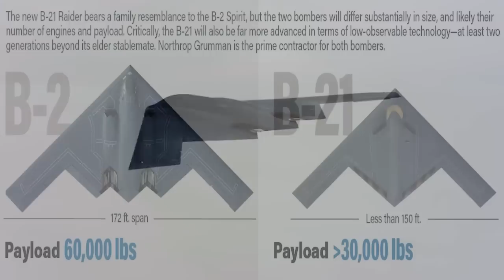Can China shoot down B-21 bomber? The answer is YES and here is why!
Recently, the latest stealth bomber of the United States B21 made its debut. The Secretary of Defense was present in person and made a speech. So can China cope with such a US bomber?
The answer is yes. The B21 is not a new generation bomber. It is one of the symbols of declining American power. The US is not strong enough to contain China militarily and the B21 will not change that.
Here, we start with why the United States developed the B21 in the first place.
First, since the end of World War II, the B21 was the first U. S. strategic bomber program not aimed at a replacement, which doomed it to never reach a game-changing level of sophistication. The US military's advantage over China in this area will shrink.
Second, embarrassingly for the US, the real purpose of the B21 was to control costs, even at the expense of performance requirements. B2 bombers are too expensive and too few in service, and the U. S. military really needs more.  However, for decades, the military industrial interest groups composed of the US politicians and enterprises have continuously treated the US military budget as their cash cow. Almost every major combat platform project, such as the F22, F35 fighter jets and B2 bombers in service, has been seriously overspent and delayed.
This creates a huge contradiction. So, 33 years after the B2's first flight, the U. S. military is left with the B21, which is expected to be much smaller than the B2 and have significantly less payload capacity. This is the only way to satisfy the appetite of interest groups and the need of the military. Some American analysts scoff that politicians are at last making America's military worse than it was ...30 years ago.
China is catching up with the US quickly. China's air defense capabilities, such as various Red Flag air defense missiles and J-20 fighter jets, and long-range strike capabilities, such as various Dongfeng missiles, pose a growing threat to the US military. In this context, the pursuit of low-cost, comparable performance of the B21 bomber, against such a powerful adversary as China, is very awkward.
Let's talk about why the B21 doesn't contain China from a technical point of view.
First of all, we must note that the U. S. is at a stage where it can do nothing about China's long-range strike weapons such as hypersonic missiles and ballistic missiles, this situation cannot be changed by the B21. The various missile defense systems that the United States has spent a lot of money to build can only intercept a small number of traditional ballistic missiles, and cannot defend against the large number of Chinese ballistic and cruise missiles, not to mention the flexible Chinese hypersonic missiles and orbital bombers.
As a result, the US forces have to pull back from the first island chain. Neither the B21, B52 or B2 bombers can stay in bases in Japan, Korea or even Guam for very long. The B21 is also a subsonic aircraft, even from the second island chain to the East Asian coast, it would take several hours. Moreover, the B21 s small carrying capacity exacerbated the problem.
In addition, fighter jets such as the F22 and F35 cannot fly as far as the B21. If the B21 is deployed too far, the B21 may lose the protection of fighter jets. As a result, the U. S. military may have fewer bombers that can operate in East Asian coastal areas in the future despite the B21 program.
Secondly, B21 has not made any breakthrough in stealth capability, flight performance and other aspects, while China's air defense system is changing rapidly, B21's survival in the East Asia theater is worrying. China has deployed a significant number of optical and radar reconnaissance satellites, especially those with real-time reconnaissance capabilities, giving it a degree of ability to track U. S. bombers, making the B21's stealth design less valuable.

The development of China's anti-stealth radar system has also been an embarrassment for the B21. In fact, older long-wave radars can detect stealth aircraft. The problem is that the accuracy is too low. China's solution is to develop a new type of radar with a new algorithm, a new operating system and a high degree of anti-jamming capability, combined with traditional long-wave technology, through a comprehensive approach of systemization, multi-base station technology, coordination and synchronization of multiple radars, and enhanced targeted algorithms to enhance the detection capability of stealth fighters. For example, YCL-8E radar and SLC-7 radar exposed in recent years are representative products.
It should be said that the B21 is still a very advanced bomber, but in the context of the rapid improvement of China's overall power, weaponry and technology, it is no longer able to make a significant impact.

Photo and video: Wiki common, Edwards AFB, Nelis AFB, People Daily Weibo